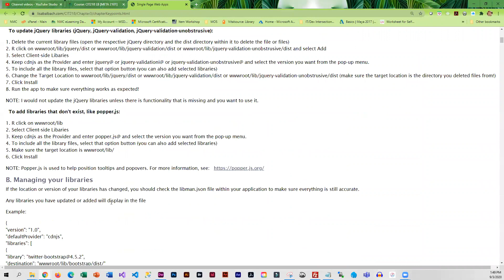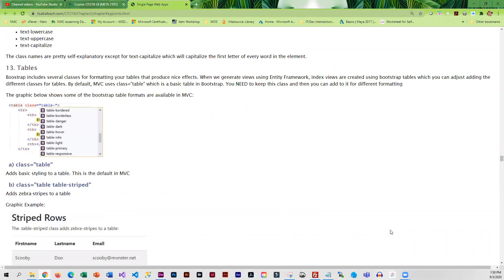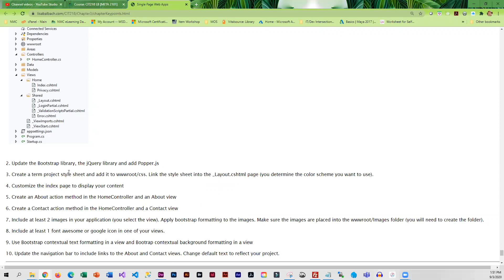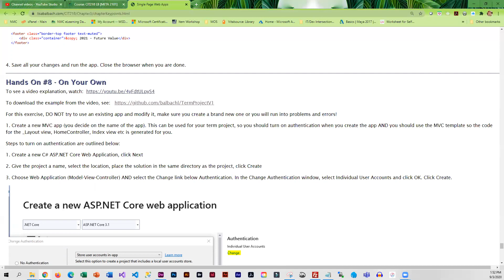CIT218 Week 3 Overview Fall 2020